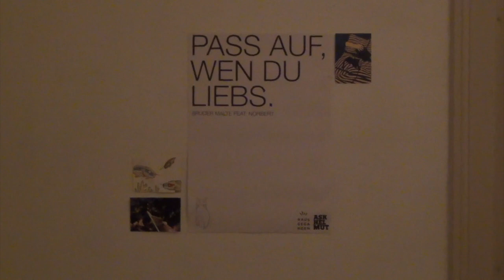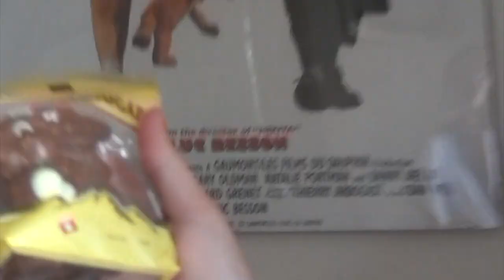camcorder memories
you're smiling but I don't believe you - Margaret Glaspy